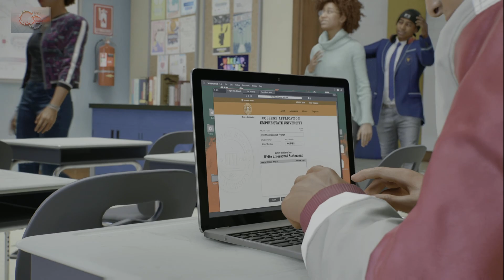Marvel's Spider Man 2 - Part 1 - Surface Tension - Full Playthrough/ No Commentary - 1080p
This video covers the first mission of SPIDERMAN 2 (2023) - The fight with Sandman.

Marvel's Spider-Man 2 is an action-adventure game developed by Insomniac Games and published by Sony Interactive Entertainment. It is based on the Marvel Comics character Spider-Man, and features a narrative inspired by its long-running comic book mythology which is also derived from various adaptations in other media. It is the third entry in the Marvel's Spider-Man series, acting as a sequel to Marvel's Spider-Man (2018) and a follow-up to Marvel's Spider-Man: Miles Morales (2020).